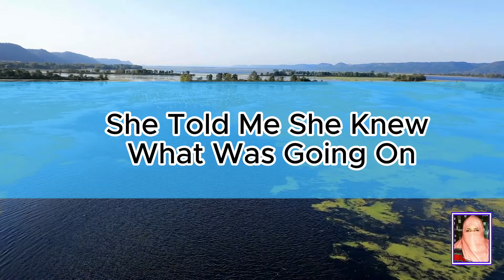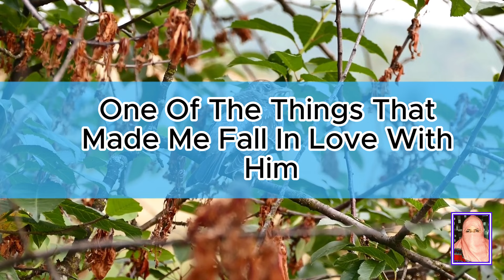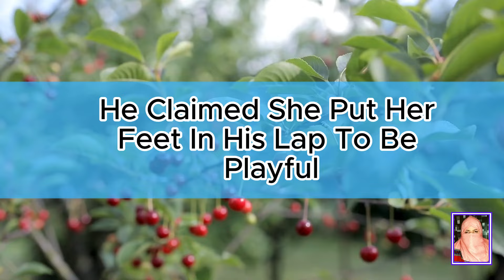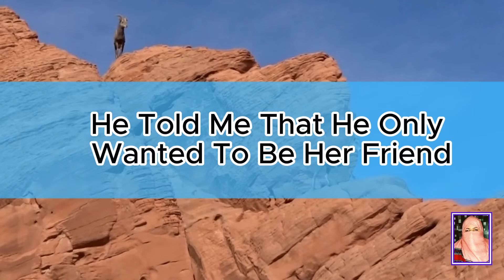Update: My Husband Said Something Weird To ...